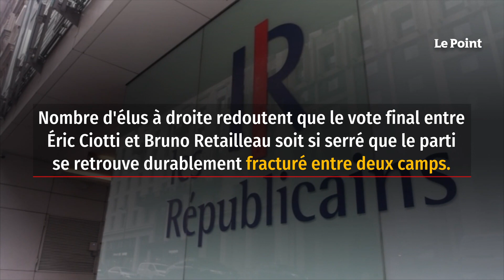Les Républicains : après la bataille, deux droites « irréconciliables » ?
« Les Républicains, c'est un peu comme les couples qui ne divorcent pas à cause des enfants. Ils sont coupés en morceaux : une droite conservatrice, une droite populaire et même une droite sociale ! Quelle est la ligne ? » cingle un élu centriste. À quelques heures du verdict des militants pour la présidence de LR, attendu dimanche 11 décembre au soir, nombre d'élus à droite redoutent que le vote final entre Éric Ciotti et Bruno Retailleau soit si serré que le parti se retrouve durablement fracturé entre deux camps, l'un retranché à l'Assemblée nationale et l'autre au Sénat. Retrouvez-nous sur : - Youtube - Facebook - Twitter - Instagram - Tik Tok - LinkedIn